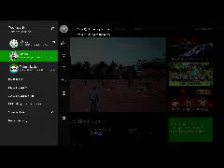Gamer Series 296